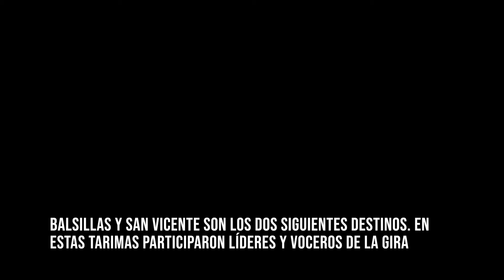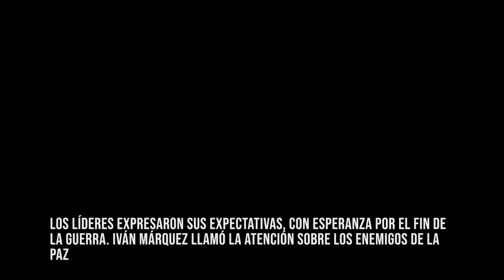San Vicente del Caguán y la visita de Iván Márquez (Segunda Entrega). La paz en tarima.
Hace siete años se firmaron los acuerdos de paz entre las FARC-EP y el Estado colombiano, en cabeza de por Juan Manuel Santos. En noviembre de 2016, en el Teatro Colón (Bogotá), se encontraron Rodrigo Londoño, como parte de las FARC-EP, y Juan Manuel Santos, para firmar una serie de compromisos que dirigieron al país hacia un nuevo escenario. Uno de ellos fue la participación política de esta guerrilla, partiendo de la creación del partido Fuerza Alternativa Revolucionaria del Común (FARC). En ese momento, las divisiones dentro del secretariado y el equipo negociador de esa guerrilla eran evidentes y tuvieron muchos correlatos territoriales.

`La última gira de Iván Márquez´ es un documento inédito del inicio de la campaña del Partido FARC en el Caquetá para dinamizar la campaña a la presidencia de Rodrigo Londoño y de su lista al Senado, de la cual Iván Márquez era la cabeza. Este documento muestra así el Caquetá que encontró, el entorno que lo acompañó y las vicisitudes que enfrentó.

El siguiente documento se construyó con base en fragmentos de grabaciones realizadas por reincorporados y colegas que se rescataron y se presentan por primera vez para Colombia.

Esta es la segunda entrega de varios videos quincenales que recordarán al país, pero en particular a los y las caqueteñas, el largo camino que ha costado la paz en nuestra tierra. En `La paz en tarima´ muestra cómo se vivía la tarima en la campaña política del partido FARC en tránsito del posacuerdo.

Dirección y producción: Estefanía Ciro y Óscar Neira.
Florencia-Caquetá
Colombia
2024